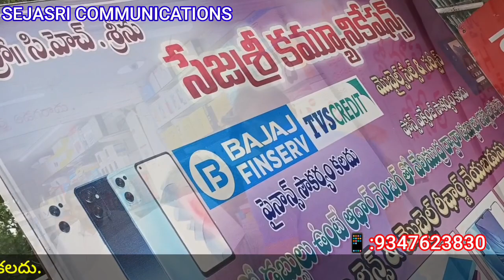SEJASRI COMMUNICATIONS#KROSURU MOBILES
SEJASRI కమ్యూనికేషన్స్క్రోసురు మొబైల్స్